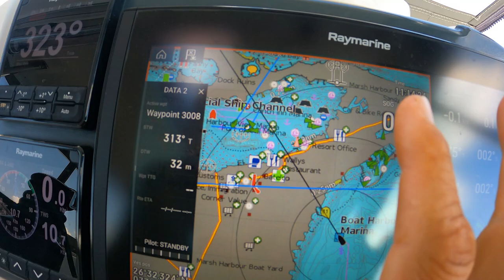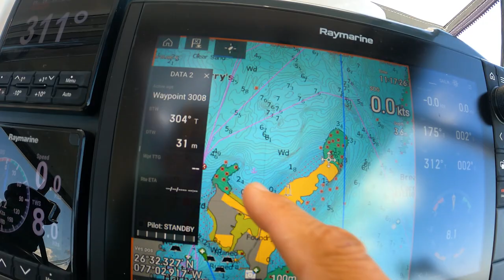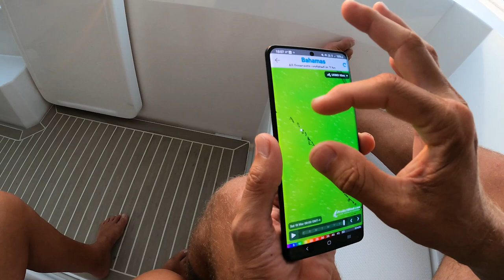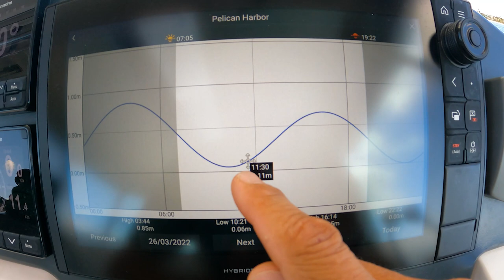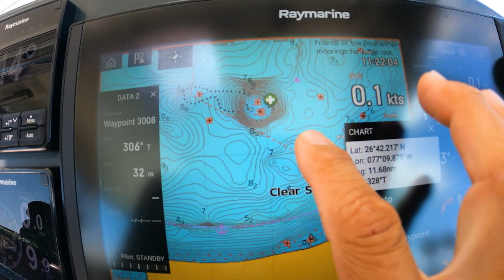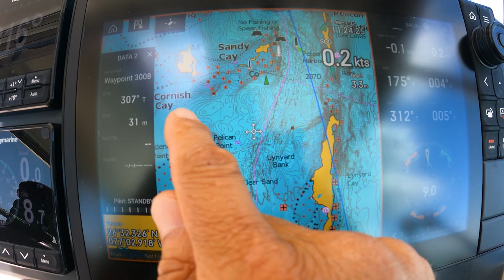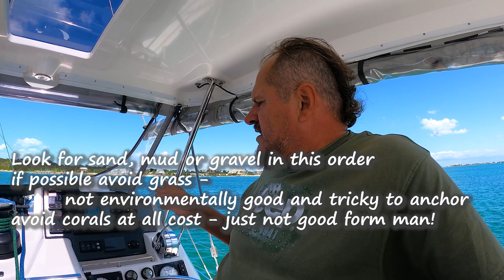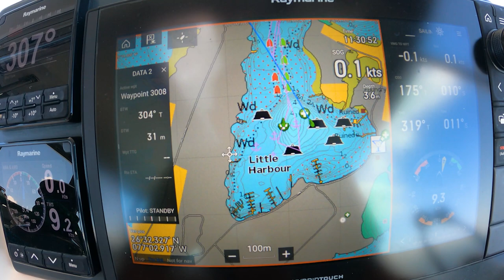178t BEFORE You Anchor - 10 Things to Check | Sailing Sisu Leopard 45 Catamaran Circumnavigating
This week we share how to anchor a catamaran. this part is pretty global across many types of sailboats or power boats.

00:00 - Intro
00:58 - Preparations
01:24 - Wind Directions
02:13 - Fetch
02:28 - Side Swells
03:11 - Blows changing wind 180 degrees
05:29 - Depth
06:48 - Tides
08:03 - Obstacles
09:50 - Tidal Currents
11:10 - Bottom Type
13:45 - Expect the Unexpected
14:28 - Scope
17:02 - Why is Scope Important